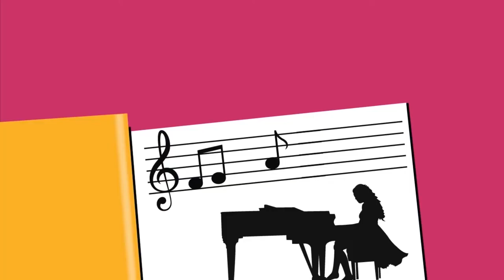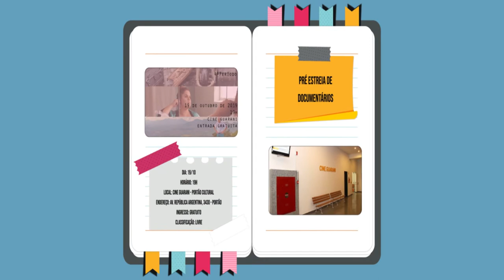UFPR Noticias (18/10/19)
Confira as notícias da UFPR que foram destaque nesta semana

0:25 Clube de dança da UFPR oferta aulas gratuitas
2:45 Associação de Universidades do grupo de Montevidéu abre inscrições para mobilidade internacional
3:16 Previsão do Tempo
4:20 Agenda cultural